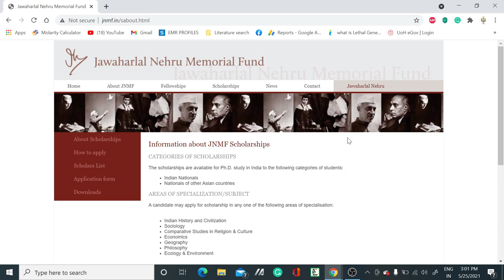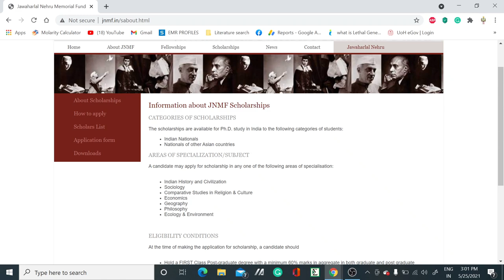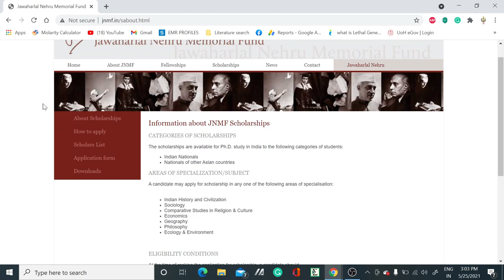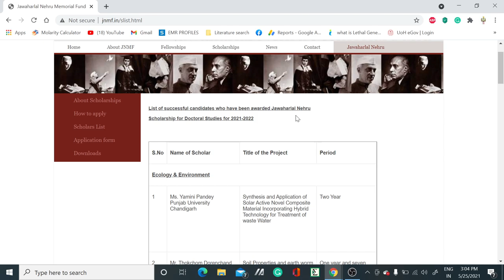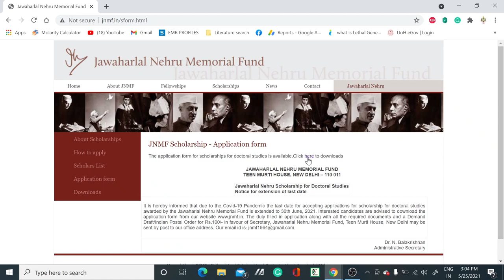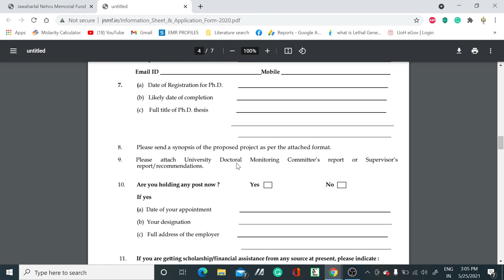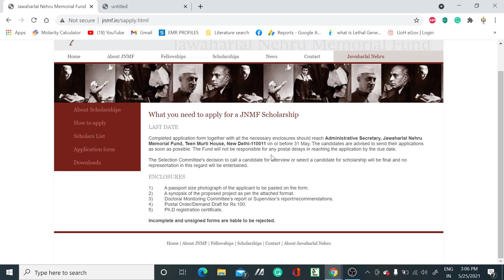JNMF SCHOLARSHIP 2021 FOR Ph.D. STUDENTS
In this video, we have discussed the JNMF scholarship for Ph.D. students so if you are eligible then apply for it. It's a good opportunity.